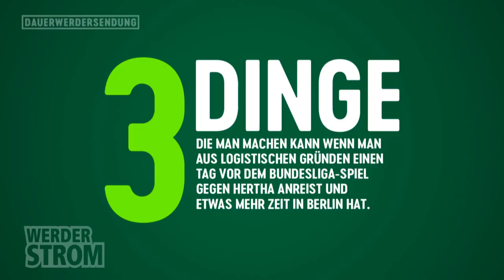Stefanos Kapino im Tor & Nachricht von Ömer Toprak | WERDER.TV Inside vor Hertha BSC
Der SV Werder Bremen trifft am 24. Spieltag auf Hertha BSC. Und nach den schlechten Nachrichten vom Mittwochabend, dass sich Jiri Pavlenka und Ömer Toprak verletzt haben, haben wir von Ömer eine Botschaft an euch erhalten. Außerdem sind wir in der neusten Folge WERDER.TV Inside powered by Werder Strom positiv und glauben an die drei Punkte. Mehr Punkte gibt es hoffentlich für Ailton am Freitagabend.

Mitarbeit: Kevin Müller (Moderation), Markus Biereichel, Peter Balthazaar, Marcel Kuhnt, Daniel Gerdes